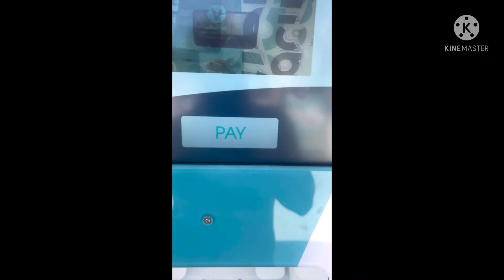How your smart phone become waterproof - Fantastic